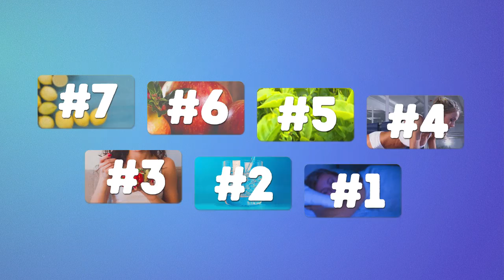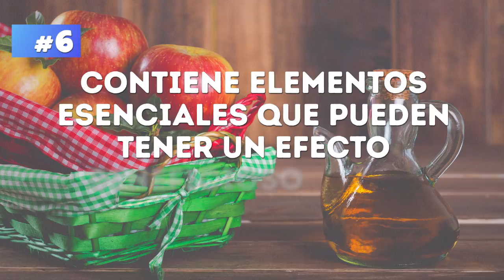7 Tips Para Bajar De Peso De Manera Natural Y Rápida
Hoy en día hay muchas formas populares de bajar de peso. Algunas personas prefieren hacer dieta; otras hacen ejercicios todos los días. ¿Hay otras maneras naturales de lidiar con este problema? Hemos encontrado algunas ideas fáciles y útiles que te ayudarán a perder peso naturalmente.